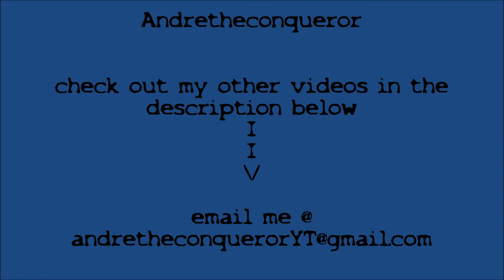Heavy Weapon Part 3; Snot Cannon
part 3 of heavy weapon is finally here, after my internet ran out I had to pay a bunch of money for data just to upload this